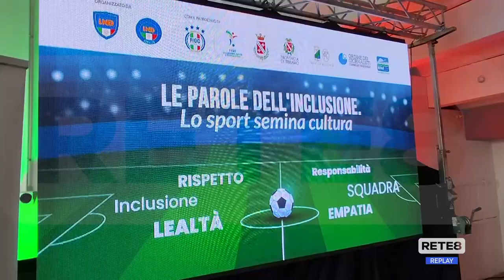Teramo - "Le Parole dell'inclusione. Lo Sport semina Cultura"